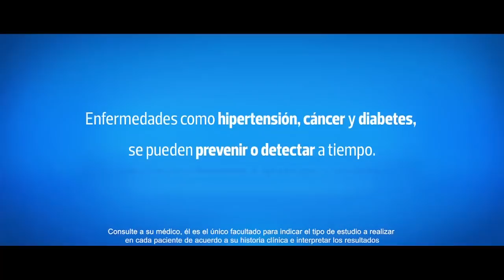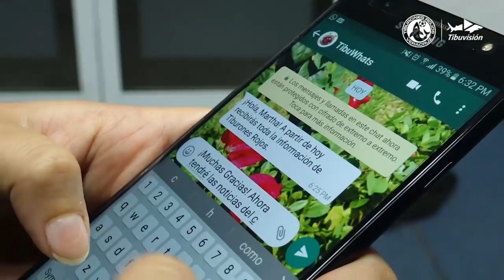Diario Tiburon - 28 de Noviembre